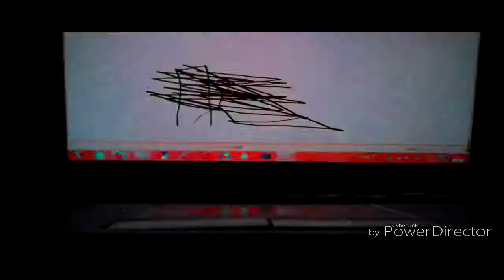THE EPICNESS OF Funny Angry Destroy Voice Tops + Funny Destroy Voice Tops + Funny Voice Tops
Funny Voice Tops + [Funny Destroy Voice Tops] + Funny Angry Destroy Voice Tops (Swap)

(Free)